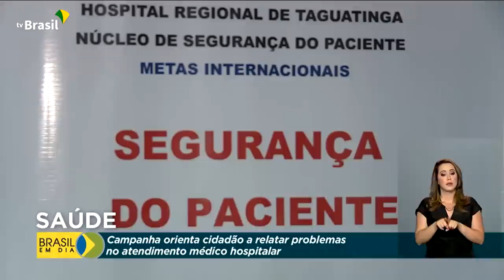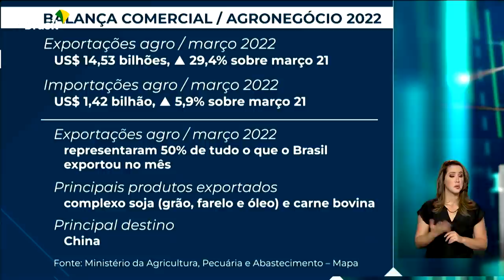Brasil em Dia - 22 de abril de 2022